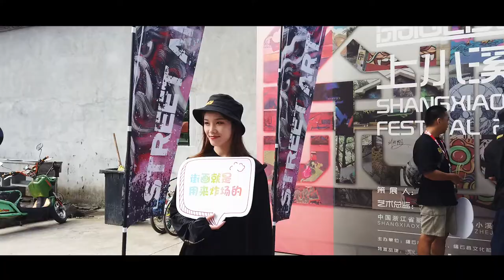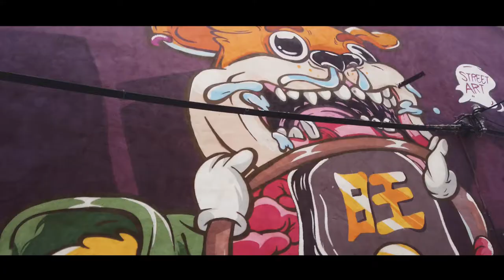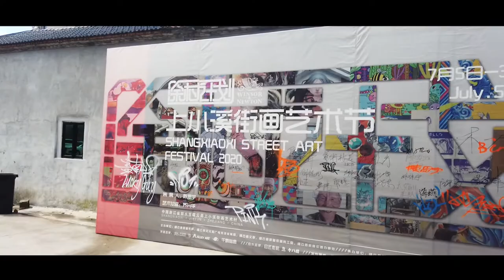Village Street art festival gets colourful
缙云县; Jìnyún is a county of south-central Zhejiang province, China. I was invited to participate at the beginning of July however due to my work being extended for an extra 3 weeks (another terrible result of the virus) I couldn`t get down to Jinyun as fast as I would have liked and as a result the best walls had already been taken which I was gutted about however doing what I always do I got busy and painted 6 walls (technically 5 as 2 were on one wall). Next year I will get myself down there promptly however I do it. Anyway accompanied by my homie Jinx we got busy and documented part of the trip - Jinx will add it to his Vlog later so check him out and show him some support by subbing to his channel

The trip was a memorable one as the folks were cool, some nice work got produced and the weather well - burned like a Mofo and for the last 4 days Ive been barbecued. Big up to all who attended and painted, big up for the invite and care. Big up to our guide Summer - you did a remarkable job girl. See you all in 2021.

 let me know what you think to this one

All the time and effort not only in painting or finding locations, editing the videos and taking the time to maybe entertain you for a few minutes can simply be rewarded with a like and a sub - help to support a tiny part if you can, it would be greatly appreciated, respect.